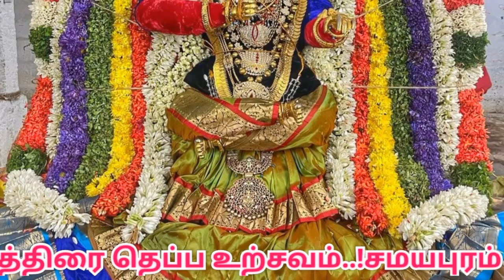Trichy samayapuram mariamman temple theppa thiruvizha |சமயபுரம் மாரியம்மன் கோவில் தெப்ப திருவிழா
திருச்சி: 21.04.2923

சமயபுரம் மாரியம்மன் கோவில் சித்திரை தெப்ப உற்சவம்..!

சமயபுரம் மாரியம்மன் கோயில் சித்திரை தேர்த்திருவிழா...13ம் நாளான இன்று (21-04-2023) இரவு அம்மன் தெப்பத்தேரில் காட்சி - ஆயிரக்கணக்கான பக்தர்கள் தரிசனம். !

சக்தி தலங்களில் பிரசித்தி பெற்றதும் முதன்மையானதுமான சமயபுரம் மாரியம்மன் கோவில்

சித்திரை தேர் திருவிழா கடந்த 9-ந்தேதி கொடியேற்றத்துடன் தொடங்கியது. அன்று முதல் தினமும் அம்மன் பல்வேறு வாகனங்களில் சிறப்பு அலங்காரத்தில் எழுந்தருளி திருவீதி உலா வந்து பக்தர்களுக்கு காட்சியளித்தார். விழாவின் முக்கிய நிகழ்ச்சியான தேரோட்டம் கடந்த 18 ந்தேதி நடைபெற்றது. இதில் பல்லாயிரக்கணக்கான பக்தர்கள் தேரை வடம் பிடித்து இழுத்து தரிசனம் சென்றனர்.

திருவிழாவின் 13-ம் நாளான இன்று காலை அம்மன் பல்லக்கில் புறப்பாடாகி ஆஸ்தான மண்டபத்துக்கு சென்றடைந்தார். மாலையில் 5 மணிக்கு அபிஷேகம் கண்டருளிய பின்னர் இரவு 8 மணிக்கு மேல் அம்மன் வசந்த மண்டபத்தில் சிறப்பு அலங்காரத்தில் எழுந்தருளினார். இதனைத்தொடர்ந்து கோயில் உள்பிரகாராம் கடை வீதிகளில் திருவீதி உலா வந்து தெப்பத்தேரில் மூன்று முறை வலம் வந்து பக்தர்களுக்கு காட்சி அளித்தார்.

இதில் ஆயிரக்கணக்கான பக்தர்கள் கலந்து கொண்டு அம்பாளை தரிசனம் செய்தனர். பின்னர் அங்கிருந்து ஊர்வலமாக மூலஸ்தானம் சென்றடைந்தார்.

Samayapuram Mariamman Temple  theppa thiruvila | சமயபுரம் தெப்ப திருவிழா | Chitrai thiruvila |trichy